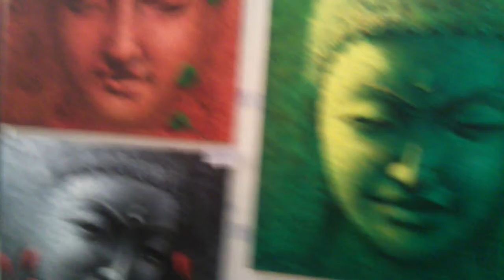Vibgyur an art show 2013 by Generation Art Foundation, Kala Ghoda, Mumbai#reels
Vibgyur an art show 2013 by Generation Art Foundation, Kala Ghoda, Mumbai#mural#streetart#art#graffiti#urbanart#muralart#graffitiart#wallart#painting#artwork#streetarteverywhere#artist#murals#shahulart#spraypaint#sprayart#indian#artdubai#arte#mydelhi#instagraffiti#paint#modelandpainting#artreveal#paintingreveal#oilonwood#oilonboard#figurativepaintings#reaismpainting#portrait#acrylicpainting#oilpainting#kidsportrait#artexhibition#mumbaiart#delhiartist#artfair#artfestival#artforsale#artcollector#artbuyers#artstudeo#watercolor#waterblog#acrylicartist#oilartist#varanasi#banaras#sadhu#horse#buddha#khajuraho#rajasthan#landscapepainting#portraitpainting#drawing#sketch#